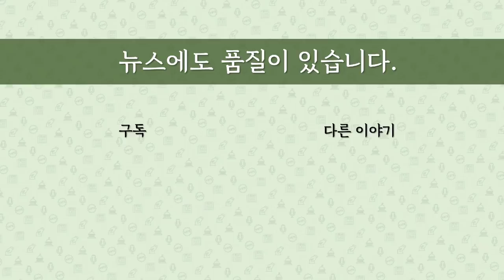[최병묵의 팩트] '인재영입'이 정치다